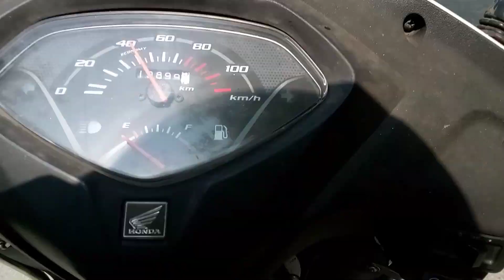Honda CB200Xবাইক খন গোটেই engine খুলি দিলে😲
assam video list
assam lottery video
assam local video whatsapp group
assam local video song
assam local video youtube
assam mandir video
assam map video
assam malayalam video
assam mobile video
vlog mass
assam video news
assam video new song
assam new video
assam nature video
assam news video today
assam news video song
assam nagpuri video song
assam north video
assam old video
assam office video
assam vlog photo
assam video phone number
assam police video
assam prawns video
assam rifles video
assam rifles video download
assam raja video
assam river video
assam vlogs
assam video song
assam video status
assam video song download
assam video song 2021
assam video song 2020
assam video song new
assam state video
assam saree video
assam school video
assam travel blog
assam teer video
assam tourism video
assam tour video
assam talks video
assam tea video
assam tourism video download
assam video viral
assam viral video telegram link
assam viral video whatsapp group
assam viral video app
assam viral video link telegram channel
assam viral video 2023
assam viral video news
assam viral video baksa
assam viral video whatsapp link
assam viral video app download
v vlogs
assam www video
assam website video
assam video youtube
assam video 12
assam number 1 vlogger
assam video 2023
assam video 2022
assam assembly results 2021
assam video 3
assam grade 3 salary